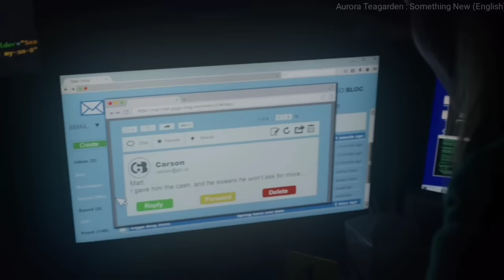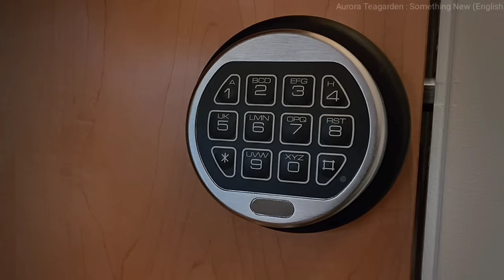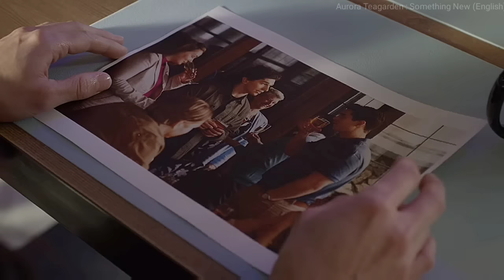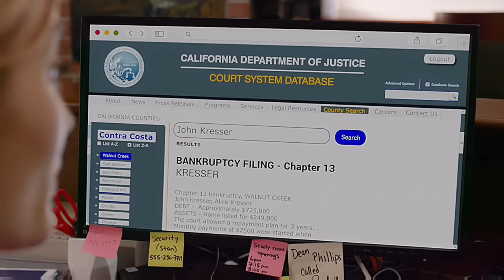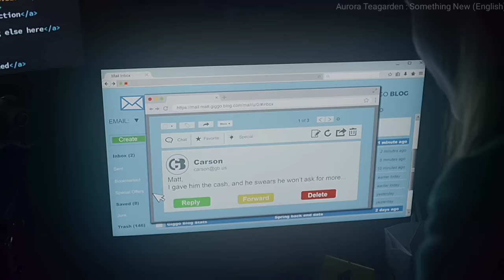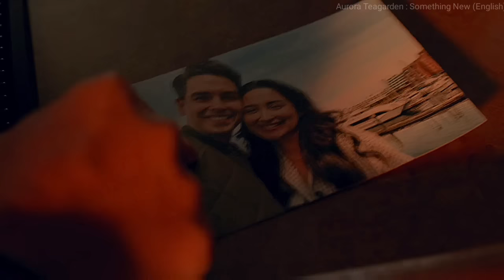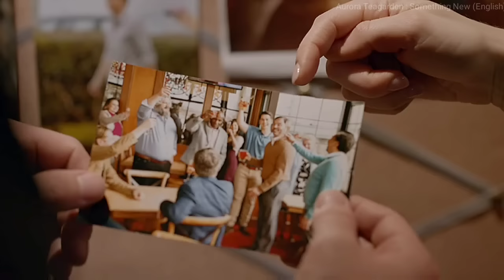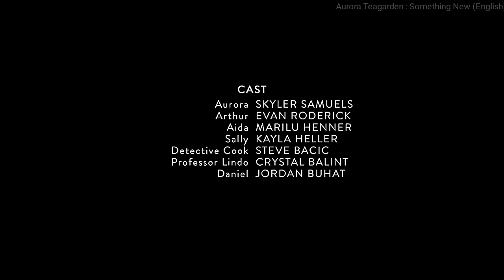"Detective Aurora" ! की एक और कहानी जिसमे उसे सुलझाना होगा अपनी सहेली के शादी का रहस्य!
Aroura Teagarden : Something New (2023)  korean movie explained in hindi
Aroura Teagarden : Something New (2023)  korean explained
Aroura Teagarden : Something New (2023)  korean review in hindi

scholarship, and research. -This video has no negative impact on the original works (It would actually be positive for them) -This video is also for teaching purposes. -It is not transformative in nature. -I only used bits and pieces of videos to get the point across where necessary. We make these videos with the intention of educating others in a motivational/inspirational form. Our understanding is that it is in correlation to Fair Right Use, however given that it is open to interpretation, if owners of the content clips would like us to remove the video, we have no problem with that and will do so as fast as possible.